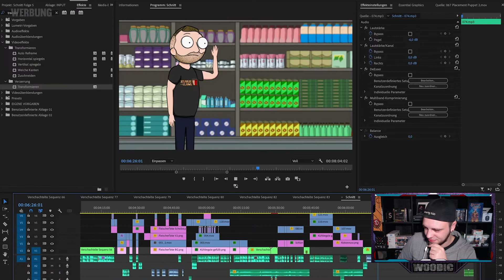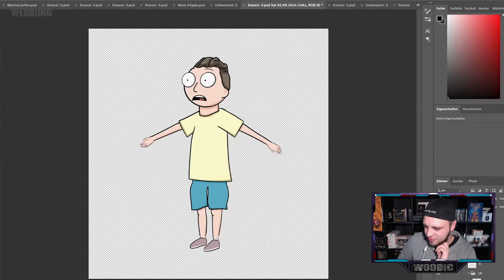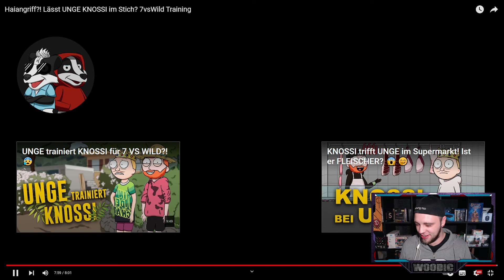Haiangriff?! Lässt UNGE KNOSSI im Stich? 7vsWild Training | Reaktion Time 2022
Heute Reagieren wir auf das Video von Frechdachs Duo : Reaction Time 2022
Haiangriff?! Lässt UNGE KNOSSI im Stich? 7vsWild Training
Haiangriff?! Lässt UNGE KNOSSI im Stich? 7vsWild Training Reaktion